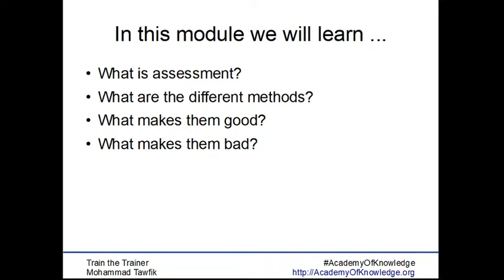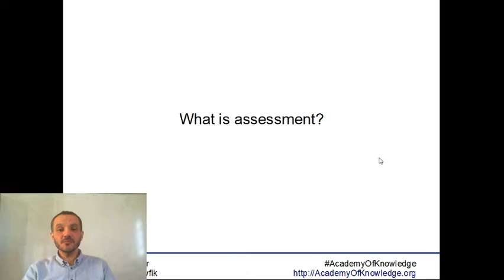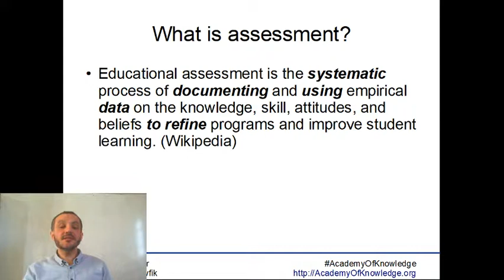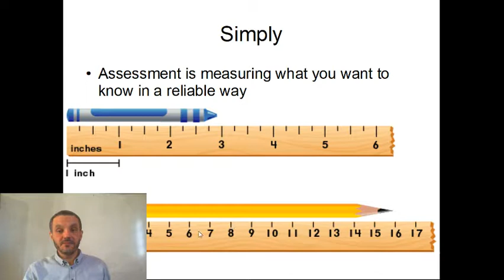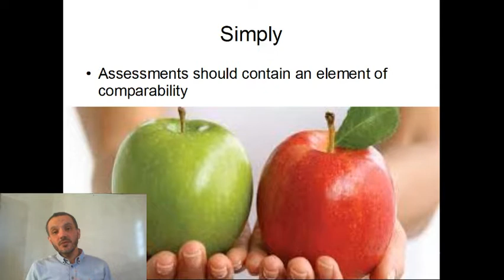TOT-Assessment: 01 Introduction مقدمة عن وسائل التقييم فى العملية التعليمية